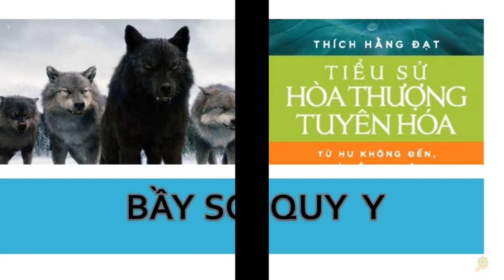Bầy sói quy y với HT Tuyên Hoá